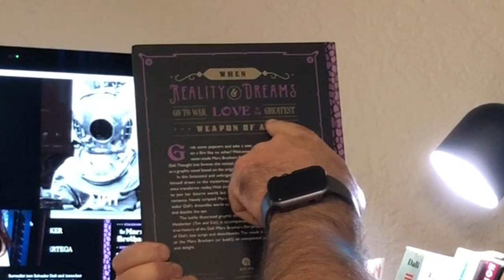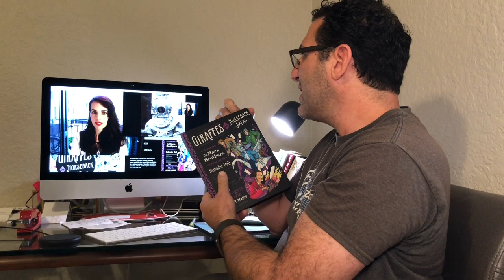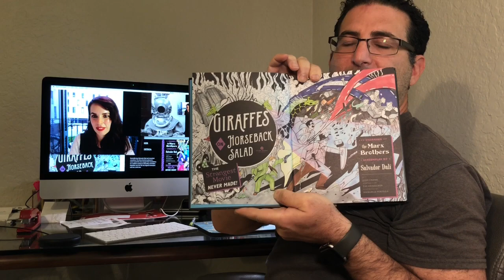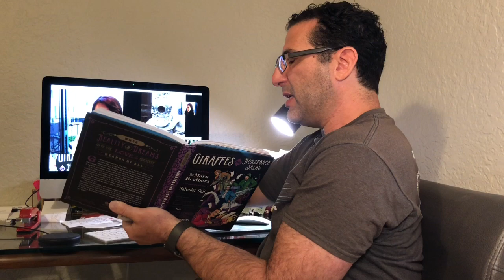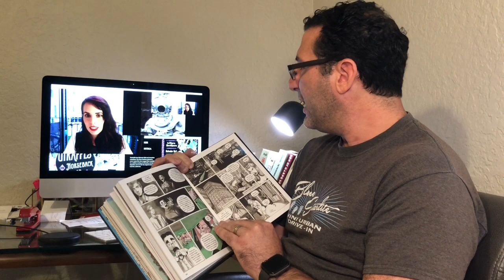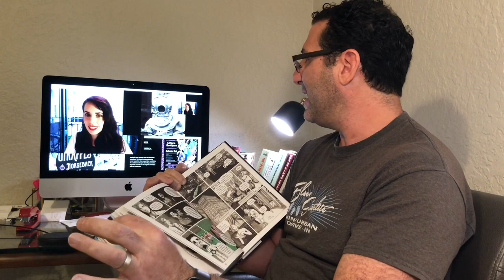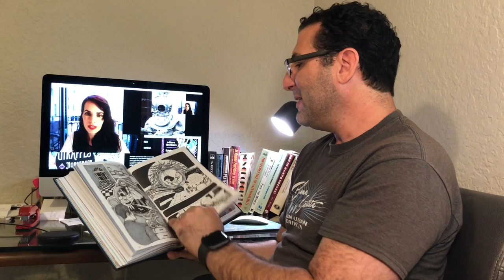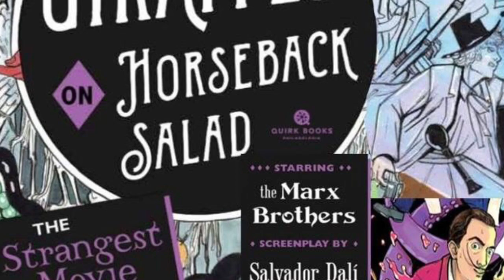Salvador Dali's Lost Marx Brother's Movie Graphic Novel UNBOXING Sneak Peek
The Authors of Salvador Dali and The Marx Brother’s lost Movie book open their advance copy and discuss writing the book together